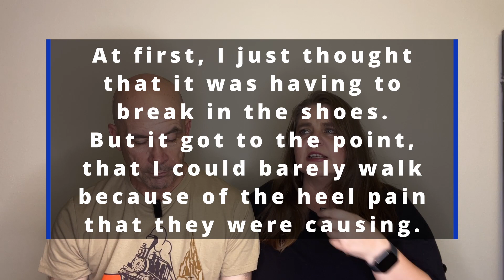2022 YEAR END GOAL REVIEW // DID WE ACCOMPLISH All of Our Goals This Year?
Hey guys, today we wanted to share a 2022 year end goal review with you.  Let's talk about whether we accomplished all of our goals this year.

To see our health journey stories and how we define health, please check out this playlist.

➡️ ABOUT US

We are on a journey to learn to live healthy on a budget.  We are intuitive eaters.  Since Joel is a marathoner, he is eating a lot of calories every day.  Since I have had health issues, I try to eat very healthily. With these two things colliding, it could get really expensive.  We will be sharing tips, tricks, and strategies as we learn how to how to eat healthily and to balance our budget and health.

Every Monday we will share our grocery haul.  On Wednesday, we will share the Recipe of the Week video.  Be sure to vote for the Recipe of the Week by watching and commenting on our grocery haul videos.  On Friday, we will share videos about health, budgeting, debt freedom, fitness, running tips, and goal update videos.

🎬 FILMING EQUIPMENT
❊ We use an iPhone 12 ProMax for recording, Dell Inspiron 7706 for editing and MacBook for live streams